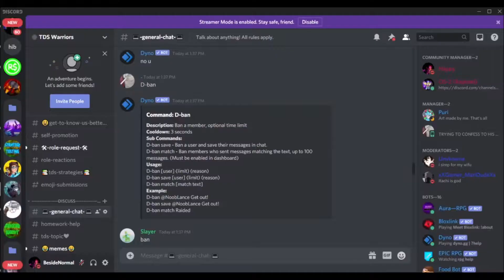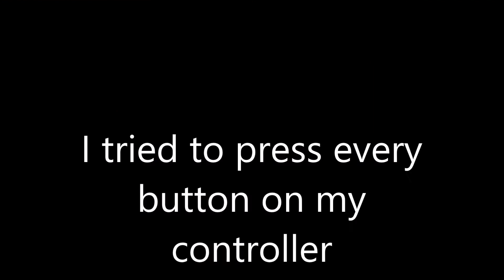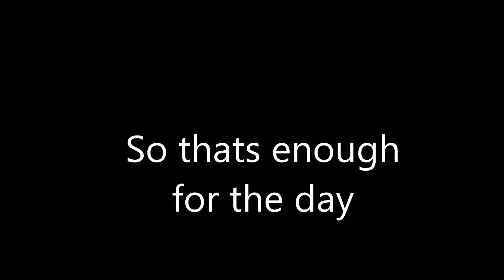VR part 2, playing non vr games on vr roblox